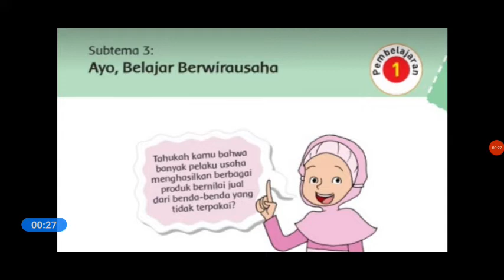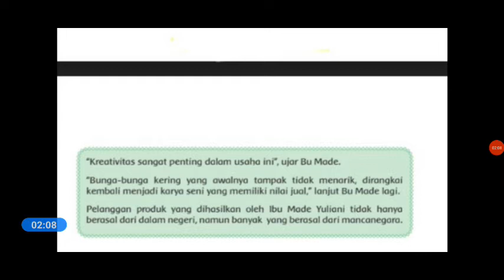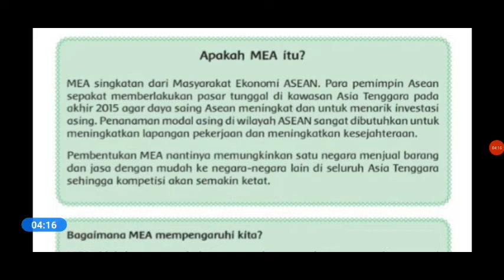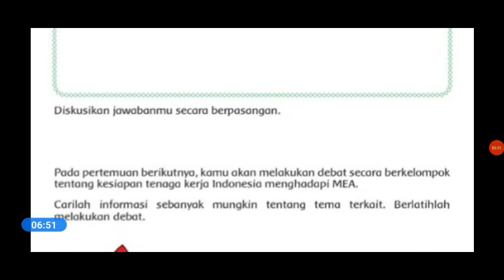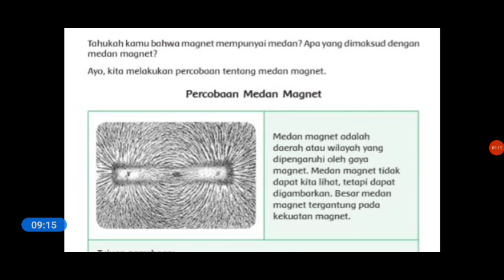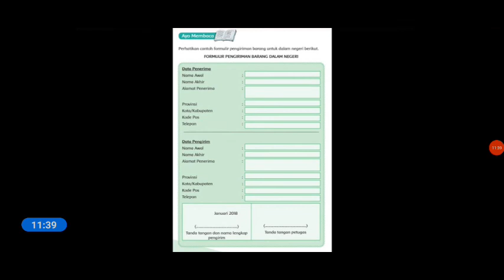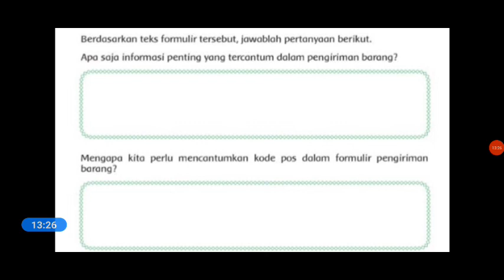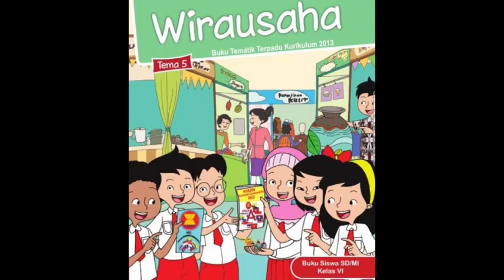Tema 5 Sub Tema 3 Pembelajaran 1 Kelas 6